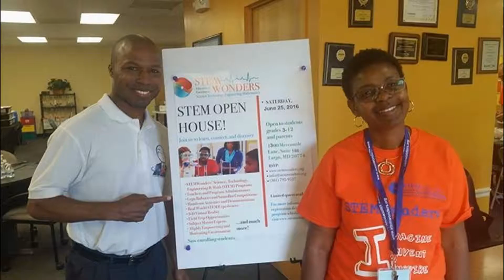STEM Open House & Family Night